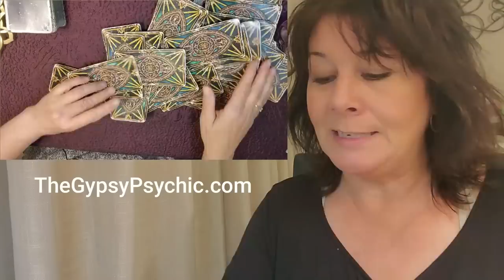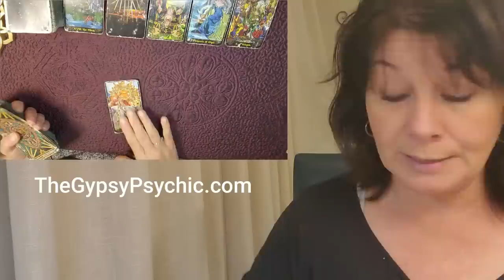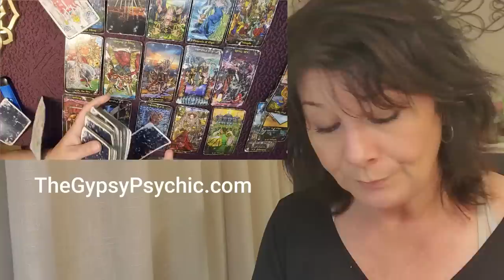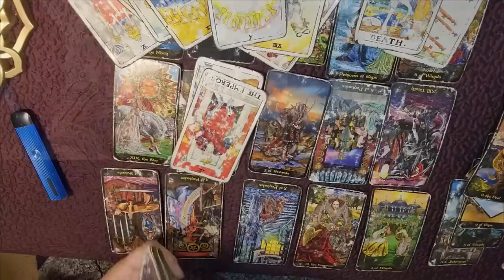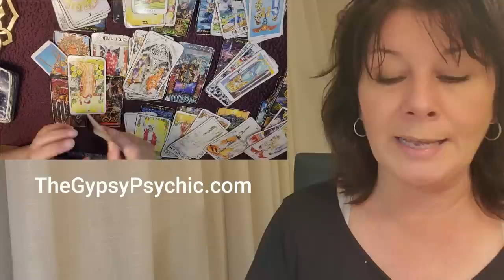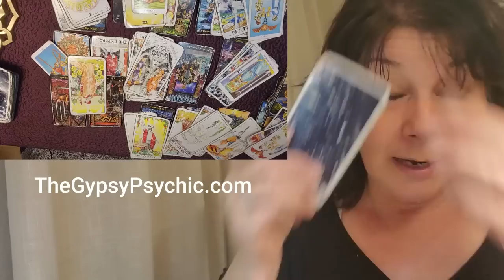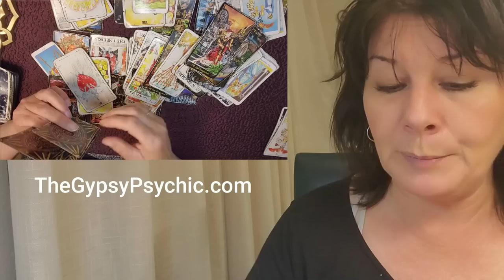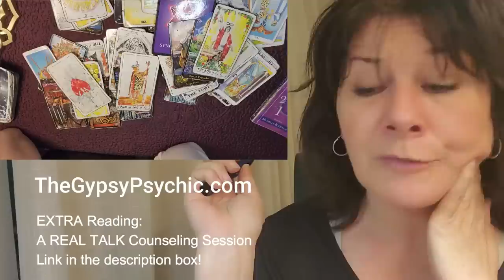TAURUS - STOP THINKING AND TAKE ACTION! (@6:30)